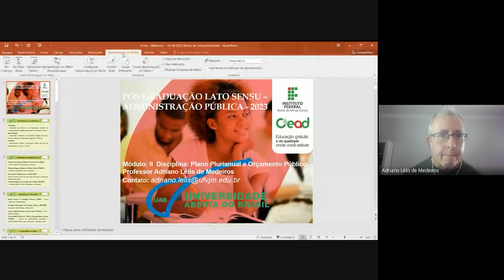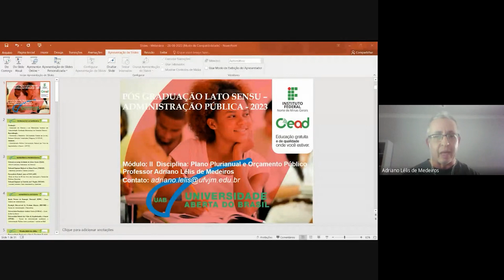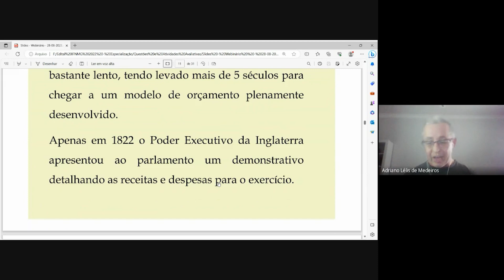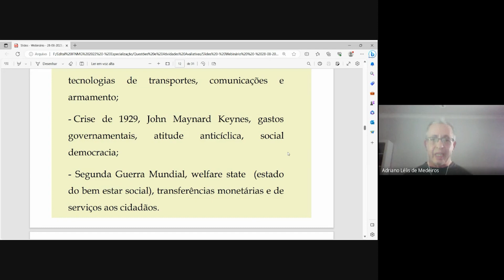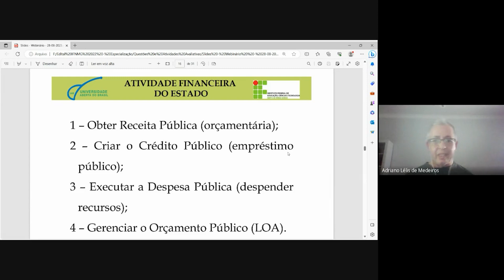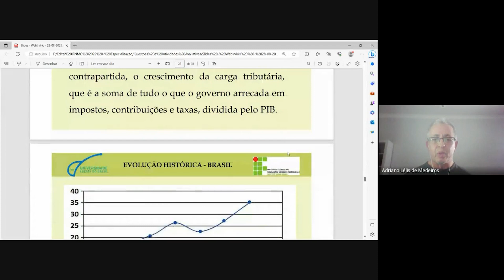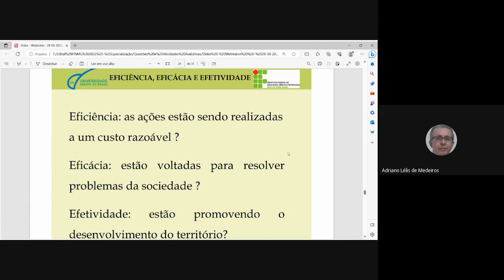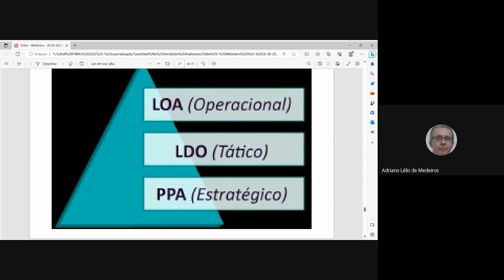Webinário Plano plurianual e orçamento público 01